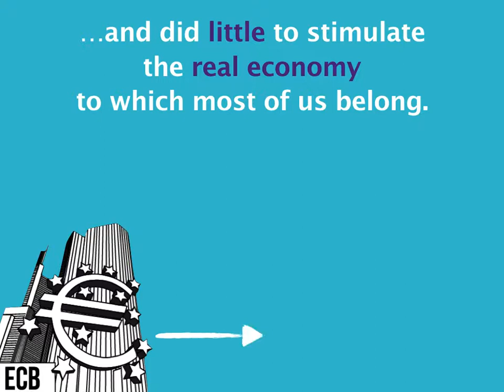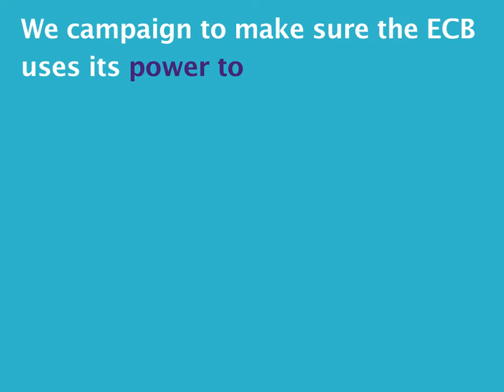Who is the European Central Bank really working for?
Let's make the European Central Bank accountable and democratic!